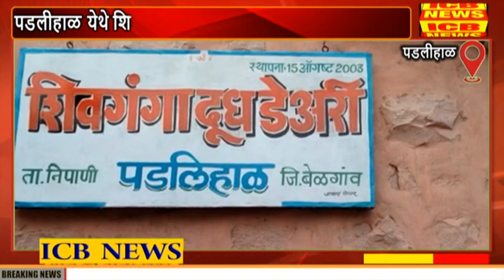पडलीहाळ येथे शिवगंगा दूध डेअरी यांच्याकडून बोनस वितरण